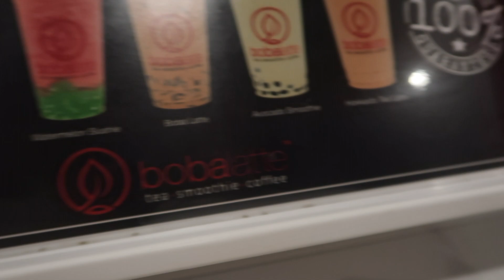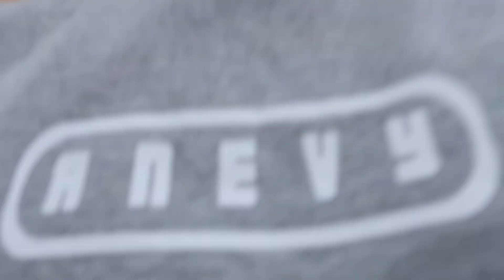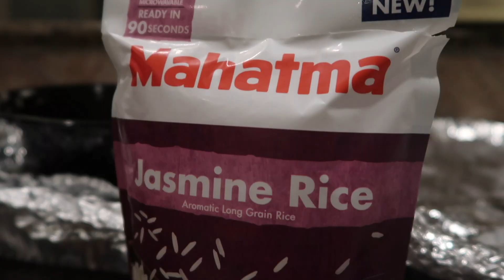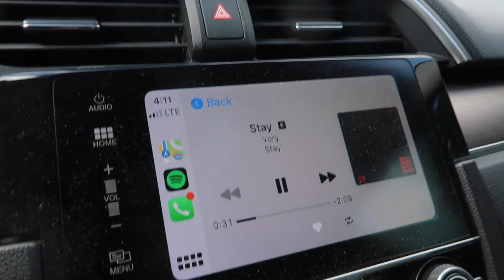Memorial Day & More ( Boba, Photoshoot, Food)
Hi guys, I hope you enjoy this vlog of me taking you all along my memorial day and much more adventures I had through out the week.